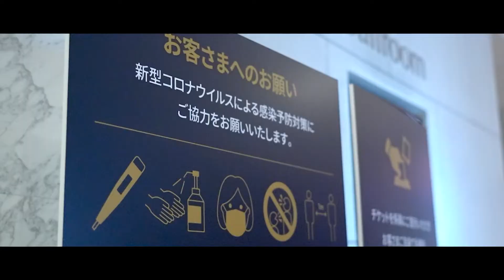ザ・プリンス パークタワー東京 TMC week 2021 DAY6